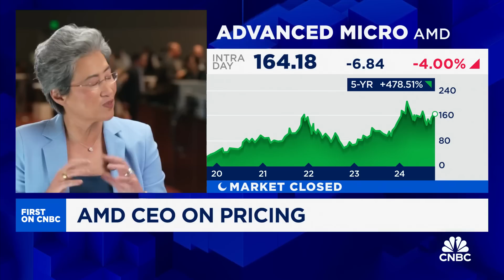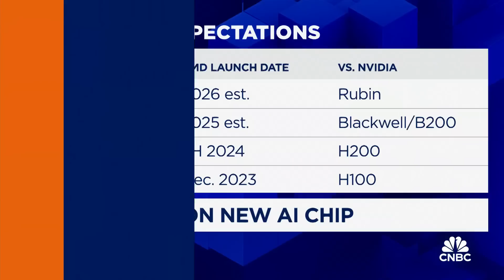Chip market is moving 'very, very quickly', says AMD CEO Lisa Su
Lisa Su, AMD CEO, joins 'Closing Bell Overtime' and CNBC's Kristina Partsinevelos to talk its new AI chip, pricing, chip manufacturing and more.